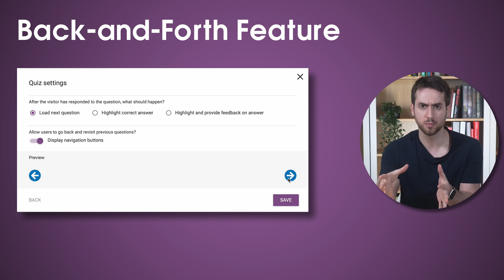Thrive Quiz Builder Just Got Even BETTER!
Hey there, fellow quiz enthusiasts! We've updated Thrive Quiz Builder and it's now even better than before! With this new update, we're rolling out quiz navigation and multiple-choice questions.

Time Stamps
00:00 Introduction
00:10 Quiz Navigation
00:29 Multiple Choice Questions are NOW Possible!
00:48 Too Cheesy?

If you want to connect with other Thrive Themes users by joining the Official User Group on Facebook,